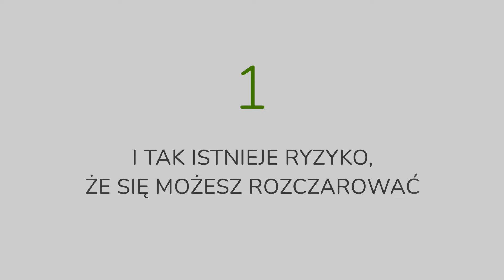„Nie będę się nastawiać, żeby potem się nie rozczarować” - daj sobie spokój z takim myśleniem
W tym filmie pokażę Ci, jak powiedzenie „Nie będę się nastawiać, żeby potem się nie rozczarować” -  innymi słowy mówiąc: unikanie nadziei i pozytywnych emocji, żeby nie doświadczyć rozczarowania - wpływa na twoje życie. Dowiesz się, dlaczego akceptacja wszystkich uczuć, zarówno dobrych, jak i złych, jest kluczem do pełniejszego, szczęśliwszego życia i jak możesz lepiej radzić sobie z emocjami. Zobaczysz, że porażki są naturalną częścią naszej egzystencji i jak można z nich czerpać siłę. Zapraszam do oglądania.

Inne filmy, o których wspomniałam w trakcie tego filmu:

⏰ 14:37 - FILM O TYM, JAK SIĘ WYCISZYĆ:

0:00 - Wstęp
0:42 - Wesprzyj mnie
1:12 - Dwa powody, dlaczego warto dać sobie spokój z takim myśleniem
1:23 - 1. I tak istnieje ryzyko, że się możesz rozczarować
8:36 - 2. Emocji nie da się tłumić wybiórczo
15:06 - Podsumowanie
17:00 - Daj znać w komentarzu, czy łapiesz się na takim myśleniu
17:24 - Wesprzyj mnie
17:51 - Zapraszam na sesje online
18:08 - Zapisz się do mojego newslettera